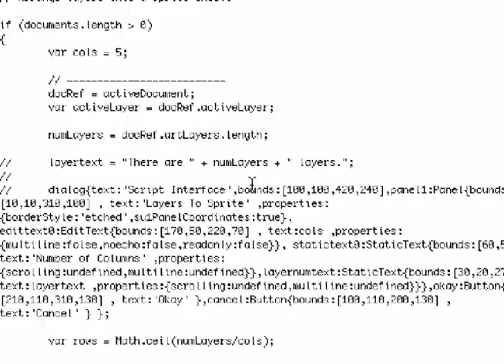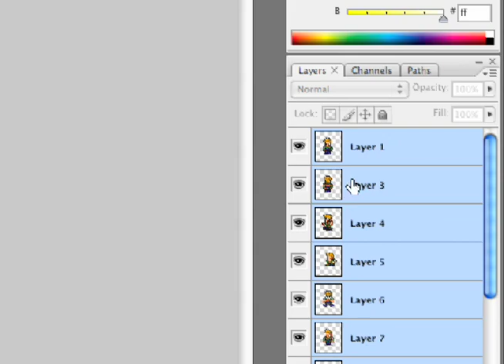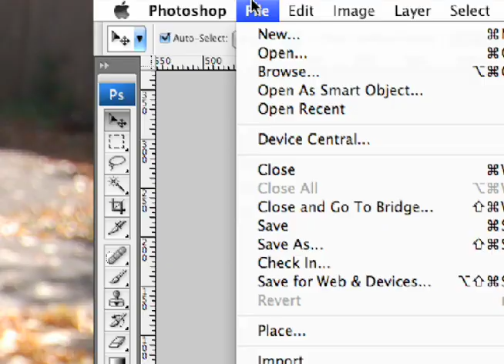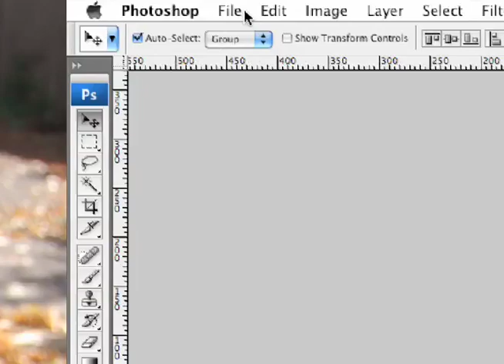Layers to sprite Sheet - Automation in photoshop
Taking a stack of images and making a sprite sheet out of them. This script is very old... Please check out other alternatives. Texture Packer is a great example.